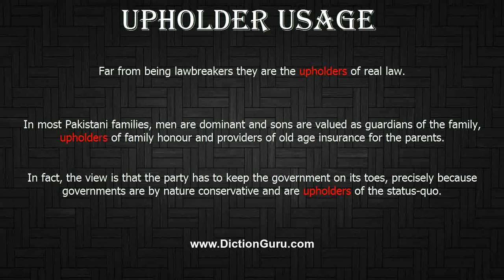How to Pronounce upholder with Meaning, Phonetic, Synonyms and Sentence Examples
This video shows pronunciation of upholder in a sentence, upholder meaning, upholder definition, upholder phonetic, upholder synonym and upholder example

upholder Definition/Meaning : someone who upholds or maintains
upholder Phonetic :  p'hould
upholder Examples :
Far from being lawbreakers they are the upholders of real law.
In most Pakistani families, men are dominant and sons are valued as guardians of the family, upholders of family honour and providers of old age insurance for the parents.
In fact, the view is that the party has to keep the government on its toes, precisely because governments are by nature conservative and are upholders of the status-quo.